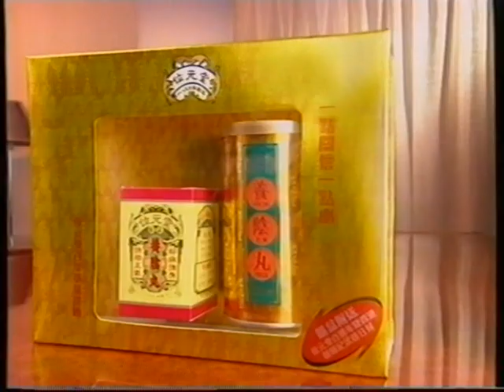[香港經典廣告](1998)位元堂